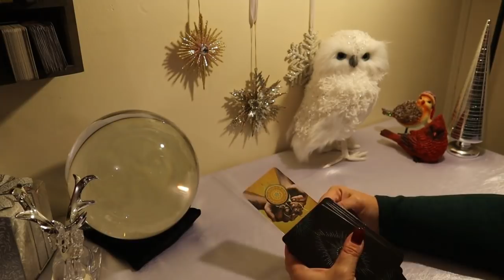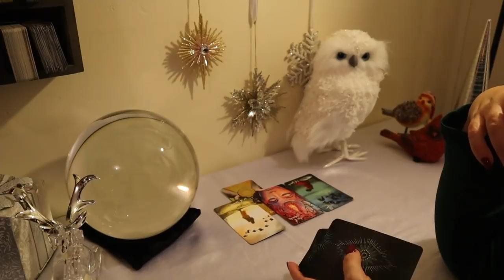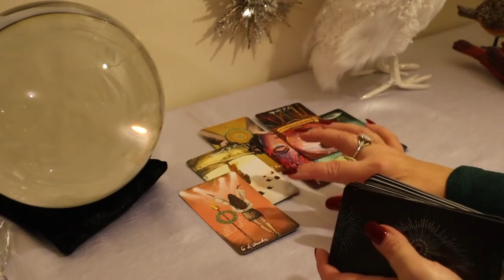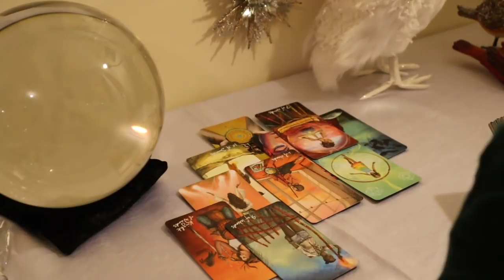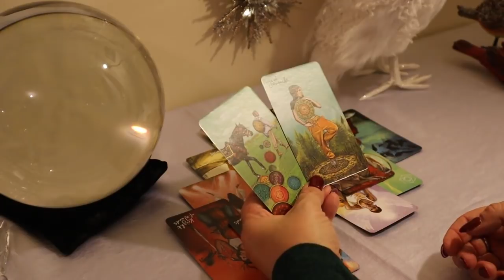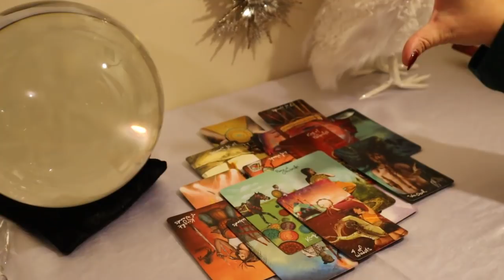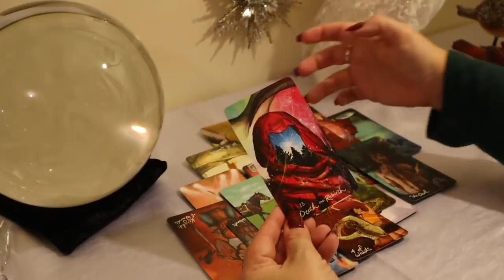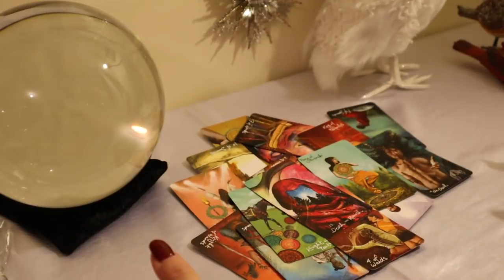The Daily Vibe...Endings Lead to New Beginnings...Serious Regrets Too...Daily Tarot Reading...